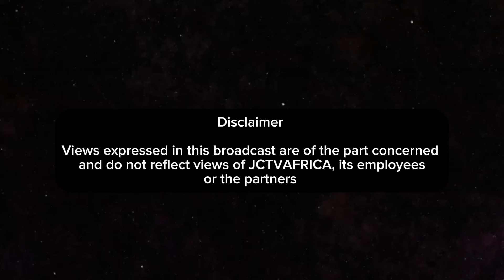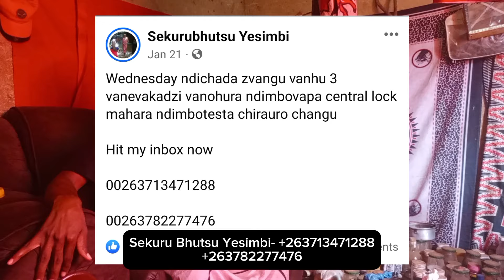BREAKING! Kunamirana Central lock for free and pay later. Sekuru Bhutsu Yesimbi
Sekuru Bhutsu Yesimbi-vosimbisa basa ravo hanzi munhu anonamira mahara ozobhadhara later.